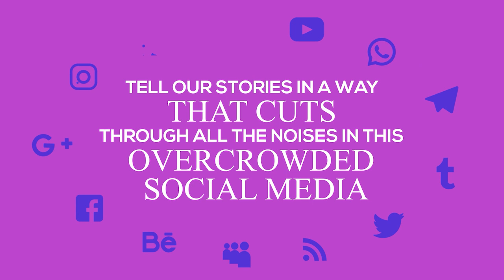How To Become Irresistible To Your Customers | Caleb Low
Presenting to you … the 16th episode of the Story Impact Show!

In this episode, I speak to Caleb Low about why the Circuit Breaker was a blessing for him, what is Caleb’s definition of modern-day branding, and how to connect with your target audience on social media.

I enjoyed recording this interview with Caleb because he talks about the nitty-gritty details of being a branding coach AND ...

... because Caleb truly laid it all out, from the struggles he faced to the lessons he’s learned!

Caleb Low is a high-achieving millennial who is redefining personal branding.

His life mission is to empower leaders to influence, inspire & impact so that they can live a life that is significant.

Caleb is a consultant, coach, and trainer to corporate directors, salespersons, schools, financial advisory firms, realties & even music bands.

His clients include Radion International, Nanyang Academy of Fine Arts, PropNex Realty Pte Ltd, ERA Realty Pte Ltd, OrangeTee and Tie, AIA, IAM Advisory, and Nu Skin.

He has also collaborated on international projects with CloudBae, an Alibaba Group subsidiary based in China, & Trainium Academy, as well as and medium scale projects with a top digital marketing company, Learns Marketing.

In this episode, you’ll discover:

1. Why the Circuit Breaker was a blessing for Caleb
2. What is Caleb’s definition of modern-day branding

If you’re looking to know more about branding in the modern era, this episode is for you.

▼ Timestamps ▼

00:00:00 Introduction

00:02:50 Get To Know Caleb Low

00:05:35 Why Was The Circuit Breaker A Blessing For Caleb?

00:12:13 What Really Motivates Caleb To Push Forward

00:18:14 Reasons Why Caleb Became A Brand Consultant

00:29:53 Importance Of Knowing Your Own Value

00:32:35 The Hidden Side Of Success People Don’t See

00:36:47 The Definition Of Modern Branding According To Caleb

00:41:20 How To Successfully Connect With Your Target Audience

00:46:22 Bridging The Gap Between “Who You Want” & “Who Wants You”

00:49:12 Discovering The Real Reason Why Your Clients Engage You

00:52:31 Why Highest Paying Clients May Not Be Your Best Clients

00:53:42 Priming Your Potential Customers To Pay You

00:58:47 Things Caleb Misses The Most During Covid-19 Crisis

01:00:14 Where To Follow Caleb And Learn More